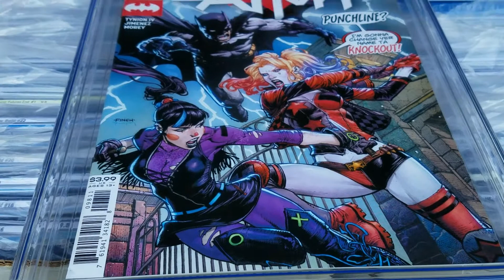GUESS THE GRADE: Batman #98 - Harley Quinn vs. Punchline - CGC 9.???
This is Grant of Grant's Comics and this is "Guess the Grade" as I unbox every single comic and magazine I get back from CGC (Certified Guaranty Company) - the world's leading grading service for comic books, trading cards, magazines and other collectibles. Each and EVERY issue you see here is available for sale over at GrantsComics.com - but don't waste time because some of these sell before the video can even get uploaded! Plus, you'll find all kinds of other goodies there including a massive collection of art prints and framed pieces where you can ALWAYS buy 2, get 1 free if you enter the code B2G1PRINTS at checkout!

Today's issue is  Batman #98 - Joker War: Part 4 of 6 - Written by James Tynion IV. Art by Jorge Jimenez. Cover by David Finch. The Joker War part four of six! Batman is at his most vulnerable following a massive dose of an experimental new Joker toxin. With the Dark Knight haunted by demons and visions, its up to Harley Quinn to protect him while he recovers—because Punchline is on her way!

In addition to doing all of your holiday and birthday purchases at GrantsComics.com, you should also definitely give GrantsComics a follow over on Instagram for daily content and who knows when I'll drop a random IG-only sale!

So who actually am I?? Well, after becoming a comic fan at the age of two with Amazing Spider-Man #170, I decided to finally pull the trigger and start up a social media account in 2020 which led to me creating one of the more popular comic book mystery boxes on the internet and then branched out into other storefronts, resulting in the purchase and selling of over 200,000 comics in the past year alone. I love spreading the enjoyment of comics and in a world with so much negativity, comics have always been a great escape; regardless if you’re reading them, collecting them, or both.